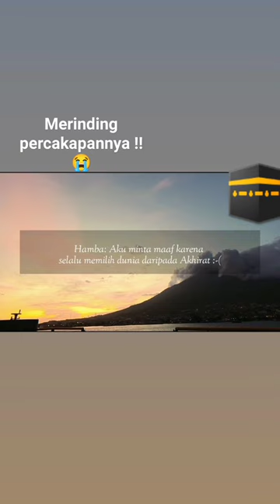Semoga tahun depan bisa bertemu kembali aminn ya Allah 🤲 bulanramadhan takjil #2024 #1445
Terlalu Buruk tangan ini untuk meminta kepada Mu ya Allah, masih bisakah ramadhan Tahun depan berjumpa dengan ku?

sepertinya sulit untuk bisa di ketahui!!
_dosa dan dosa yg begitu banyak
_kaki yang bgtu liar diatas dunia ini
_mata yang bgtu banyak melihat keserekahan diri.

ya Allah, pertemukanlah kami dengan Ramadhan mu lagi ya Allah.
_terasa 8 hari lagi engkau meninggalkan kami ya ramadhan..
_sungguh keniscayaan mu kami sia siakan..

jngan lupa bantu subscrib, like dan komen ya teman2...